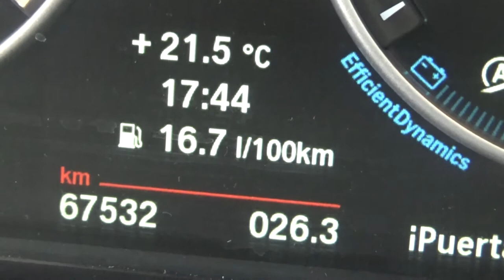BMW / X3 / 2015 - f0k00380